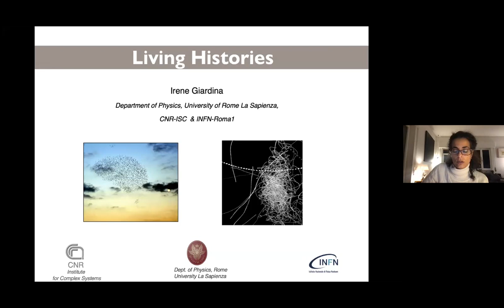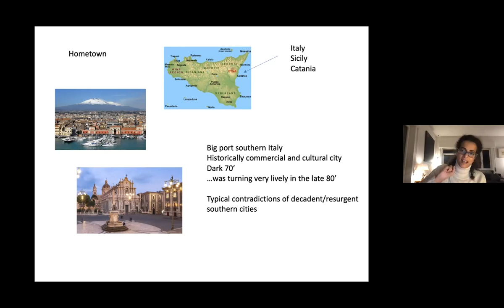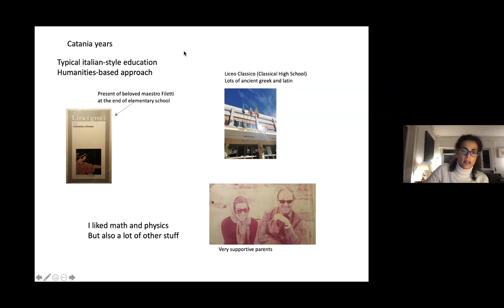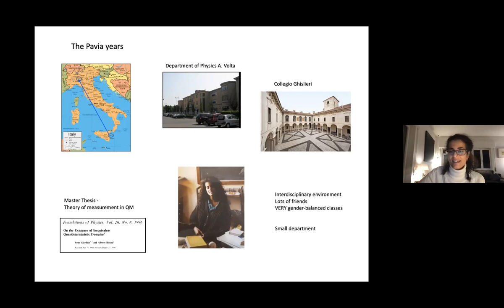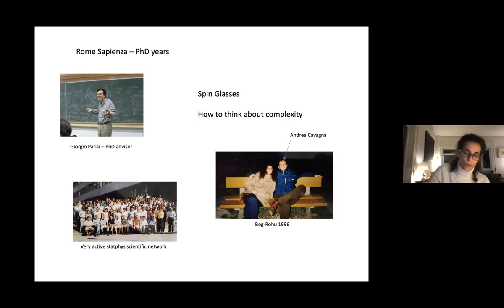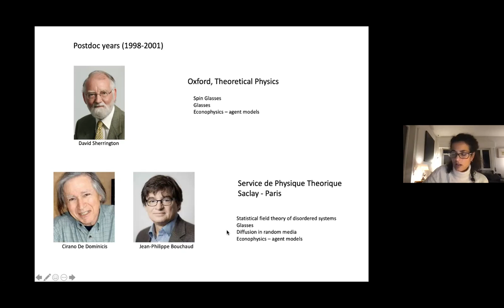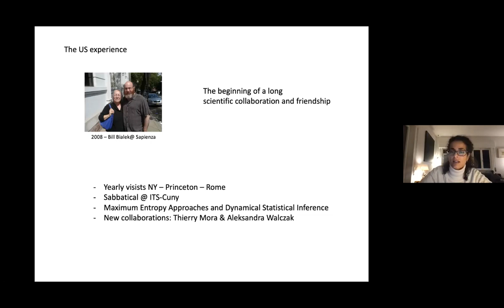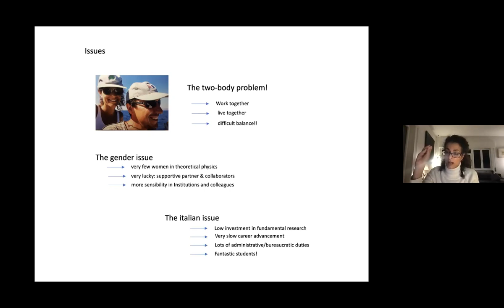"Living Histories". Prof. Irene Giardina